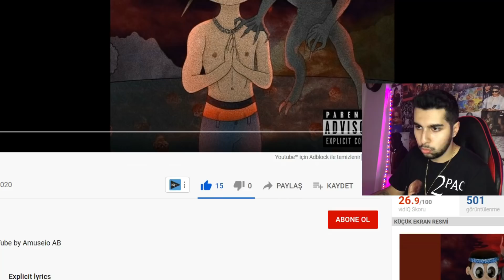ABONELERİMİN Rap Müziğine Tepki Veriyorum! *ŞOK EDİCİ*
Bu videomda rap ile uğraşan tanınmayan yani bilinmeyen genç rapçileri dinledim. Gerçekten yetenekli rapçiler olduğunu düşünüyorum. İleride türkçe rap de ismini daha geniş kitlelere ulaştıracaklarından eminim. Eğlenceli komik güzel bir video olduğunu düşünüyorum. Umarım beğenmişsinizdir.

➤  ''İMKANI OLAN'' Kardeşlerim Ekipman için destek olmak isterse kanalımın ''Katıl Özelliğinden'' bana destek olabilirsiniz...

Ben Robert Demir. 2001 doğumluyum. Rap dinlemeye 2008'de 50 Cent ve Ceza sayesinde başladım. Benim merak ettiğim konular hakkında ne türkçe kaynak ne de video çeken insan vardı bu yüzden karantina dönemlerinde boşlukta olduğumdan bu kanalı açtım. Bu kanalda ilk hedefim insanların Daha Önce İzlemediği İçerikler sunmak. Hip Hop sever insanları bu kanalda toplamak. Bilgilendirmek ve Eğlendirmektir. Videolardan sırf para kazanmak için gereksiz uzatmıyorum. İnternet den edindiğim bilgileri türkçeye çevirerek video haline dönüştürüyorum. Sadece Türkçe Rap değil, Global Rap Gündemi olmak üzere ikisinide ele alıyorum. Bunlar dışında Bu kanalda. Tepki / Reaction / İnceleme yaptığım videolar.  Yabancı Rapcilerin Hayatı hakkında A-Z ye 4 farklı içerik. Rap Oyun videoları, Konser Vlogu, Sokak Röportajları, Sayamacağım kadar çook konseptli içeriklerimi eğlenceli ve samimi bir şekilde sizlere aktarıyorum... Kanalımın oynatma listelerine bakmanızı mutlaka öneriyorum.